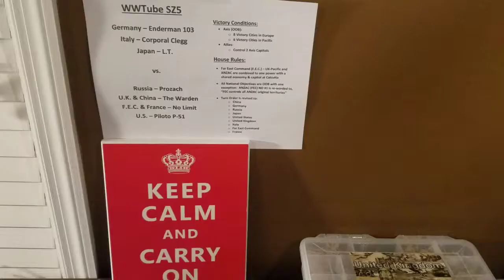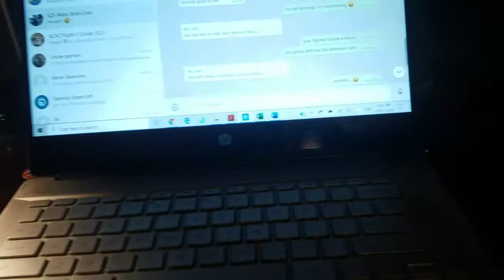WWTube SZ5, G40 -- UK Turn 8 & US Turn 8 Correction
Correction made to US Turn 8...a fatal error for the US!

The UK then conducts multiple amphibious landings yet again!